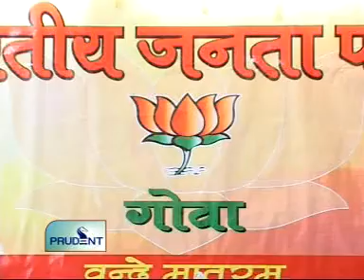Goa News Prudent Media November 20th 2010 seg 2